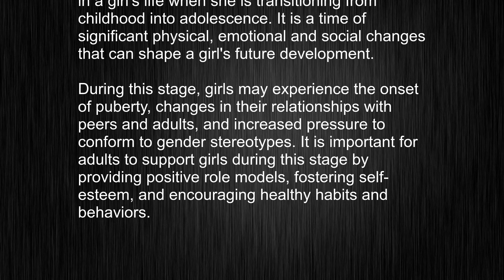What's the meaning of "girlhood", How to pronounce girlhood?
This video tells you what "girlhood" means, how to pronounce it, provides a pronunciation guide and an accurate definition.
   00:00 Pronunciation
   00:22 Meaning

   - What is the meaning of girlhood
   - How to say girlhood
   - What is the definition of girlhood
   - How to pronounce girlhood

   Visit our free audio/video dictionary tutorial to learn how to correctly pronounce words/names and to learn their meanings, definitions, just like girlhood definition and meaning in Merriam-Webster, girlhood definition and meaning in Collins English Dictionary, girlhood definition and meaning in The Oxford English Dictionary, girlhood definition and meaning in Longman Dictionary of Contemporary English, girlhood definition and meaning in Cambridge Advanced Learner's Dictionary, and more.